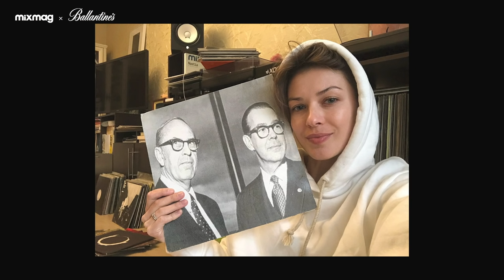Nastia in Conversation: "Why I gave away my wax" | Mixmag x Ballantine's True Music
Mixmag and @Ballantines have been invited into the homes of our favourite DJs to ask how to kill time and stay true over lockdown. In this episode we spoke with Nastia. Previous episodes featured from Carl Cox and Honey Dijon. S1E3